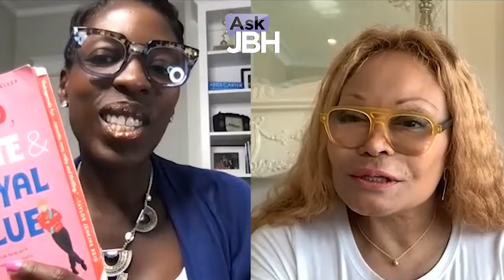Ask JBH #47: Candi Carter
Candi Carter is an Emmy award-winning Executive Producer who recently joined the e-commerce production company, Knocking, as the Chief Content Officer. Prior to joining Knocking, she worked in development with the ABC Entertainment Group. Carter joined The Tamron Hall Show as Executive Producer and Showrunner in March 2020, one week before New York shut down for COVID. The show is now in its third season. Under Carter’s supervision, Tamron Hall received three nominations for the 2021 Daytime Emmys in addition to an NAACP nomination.

Prior to joining Tamron Hall, Carter served as Executive Producer of the iconic daytime TV show, The View, for five seasons. During her tenure, The View was inducted into the Broadcasting Hall of Fame and won an Emmy Award in 2020 for “Best Informative Talk Show”.

Carter has worked as a television producer for more than 25 years.

In 1995, Carter joined The Oprah Winfrey Show in Chicago, where she spent 15 years producing some of the most memorable hours of television in daytime. In the show’s 25th and final season, Carter produced the highest-rated Oprah show in more than six years, the critically acclaimed Emmy Award-winning episodes "An Oprah Show Two-Day Event: 200 Molested Men Come Forward". Her work was also showcased on Season 25: Oprah Behind the Scenes airing on OWN, for which Carter was a featured producer.

When The Oprah Winfrey Show ended its historic run in 2011, Carter raised capital and co-founded New Chapter Entertainment. As CEO, her Chicago-based production company originated, developed, and produced unscripted TV shows for broadcast, cable, syndication, and new media. During that three-year run, Carter launched two talk shows for Telepictures TV (a division of Warner Brothers) – Just Keke on BET and Ice & Coco on FOX. She also developed and executive produced presentations, pilots, and shows for HGTV, Lifetime, Cooking Channel, Telepictures TV, TV One, BET, FOX, OWN, Tyler Perry Studios, and PBS.

In her spare time, Carter is dedicated to building opportunities for children and adults with disabilities. Inspired by her 18-year-old son with special needs, Carter created an organization called, "We've Got Friends", a non-profit dedicated to helping teens with special needs develop friend groups of their own. “We've Got Friends” currently runs hangouts in New Jersey and New York serving more than 100 families.